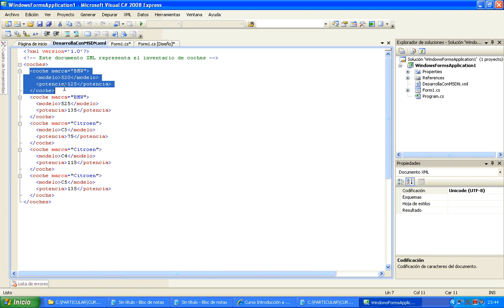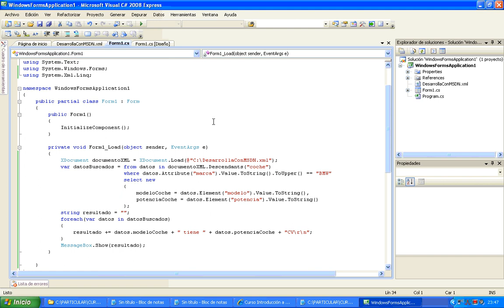Módulo 7 Linq to XML 01